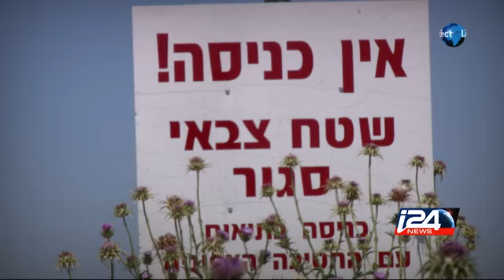Reportage das les habitations a la frontiere de la bande de Gaza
L IRAN pourrait FINANCER LE HAMAS A HAUTEUR DE PLUSIEURS MILLIONS DE DOLLARS POUR L AIDER A RECONSTRUIRE SES TUNNELS TERRORISTES.